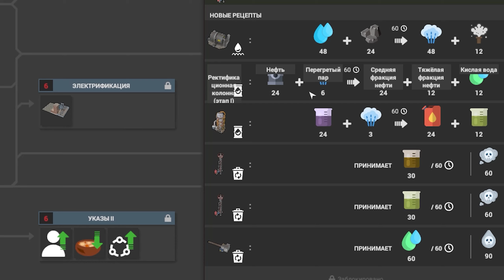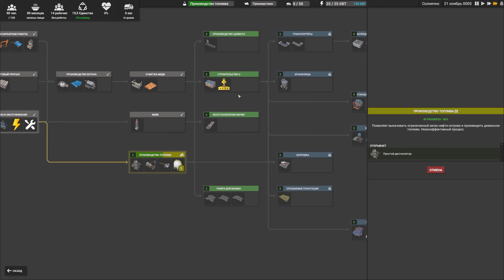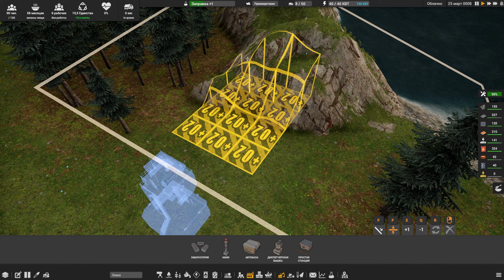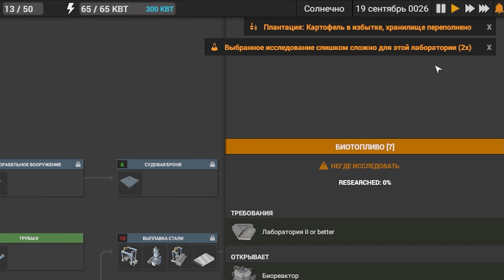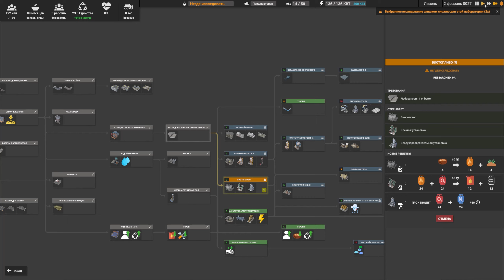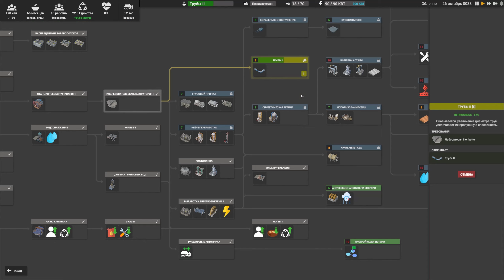Заводы для Нефти Железа и Меди Captain of Industry прохождение #2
Captain of Industry - стратегии в раннем доступе, где мы сможем добывать ресурсы, изменять ландшафт, захватывать острова и создавать огромные фабрики. Отличительной чертой Captain of Industry от подобных игр является полностью изменяемый ландшафт, управление техникой и огромная карта на которой имеются острова, которые представляют для вас не хилый такой интерес.

Ты фанат ЖД Игр? Я тоже на этом канале будем играть в игры которые связные с Жд дорогой.